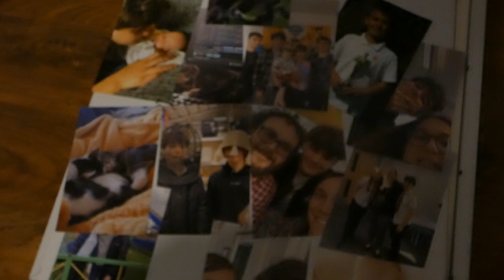Photo | Official Trailer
New Trailer For new film, out on Saturday!!